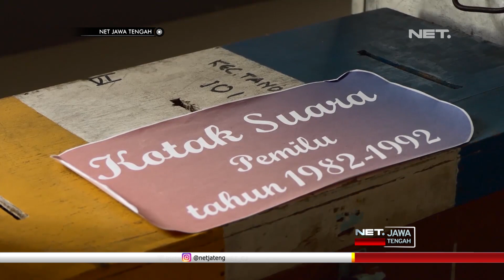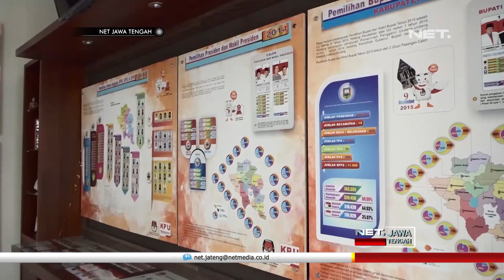Wow, Seperti Ini Kotak Suara Pemilu dari Masa ke Masa - NET JATENG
Inilah saksi bisu pemilu pertama di Indonesia, yang dilaksanakan pada tahun seribu sembilan ratus lima puluh lima. Koleksi ini menggambarkankan rangkaian sejarah perkembangan demokrasi di Indonesia, yang kini tersimpan rapi, di Gedong Pintar Pemilu, Kabupaten Semarang.

Kotak suara berbahan kayu jati setinggi sembilan puluh sentimeter ini, pernah digunakan untuk pemungutan suara konstituante. KPU Kabupaten Semarang mendapatkannya dari mantan kepala desa, yang menjabat saat pemilu pertama digelar.

Masih dari bahan kayu jati, ini adalah kotak suara yang digunakan pada masa orde baru. Kotak suara ini memiliki tiga ruang untuk memilih anggota DPRD tingkat dua, DPRD tingkat satu, dan DPR RI.

Pasca reformasi kotak suara menggunakan bahan alumunium, dan terakhir digunakan pada pilkada serentak tahun dua ribu delapan belas. Pemilu mendatang kotak suara akan menggunakan bahan kardus dan hanya digunakan sekali.

“Di sini ada sejarah kepemiluan, sejarah tentang presiden, sejarah tentang gubernur jawa tengah/ sejarah tentang bupati semarang, kemudian disini juga terdapat banyak referensi berkaitan dengan kepemiluan untuk memberikan pengetahuan kepada masyarakat, khususnya memberikan referensi perkembangan kehidupan pemilu, dari pemilu awal tahun lima lima sampai dengan sekarang.” Ujar Maskup Asyadi - Ketua KPU Kab. Semarang.

Selain koleksi kotak suara, Gedong Pintar Pemilu Kabupaten Semarang juga menyimpan aneka memorabilia dan data penyelenggaraan pesta demokrasi dari masa ke masa. Keberadaan Gedong Pintar Pemilu memang ditujukan untuk pendidikan politik bagi warga , agar mengenal perkembangan demokrasi di negeri ini.